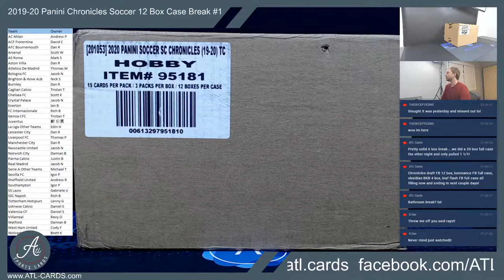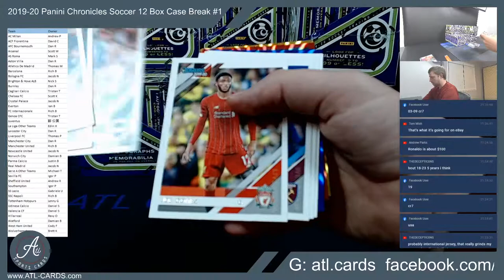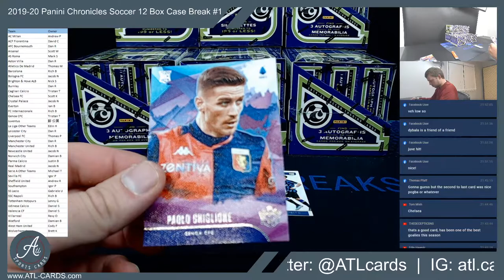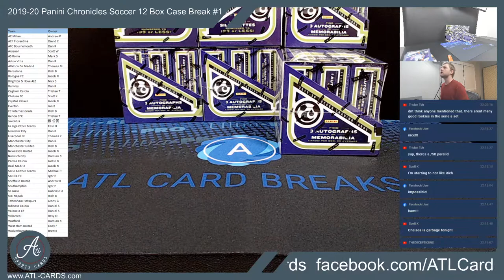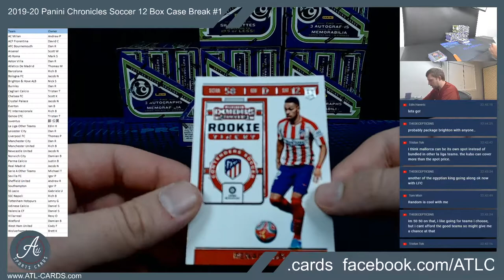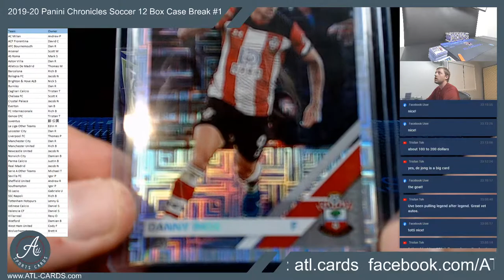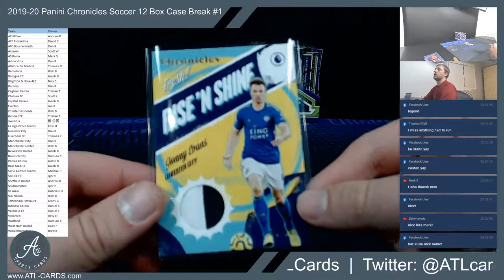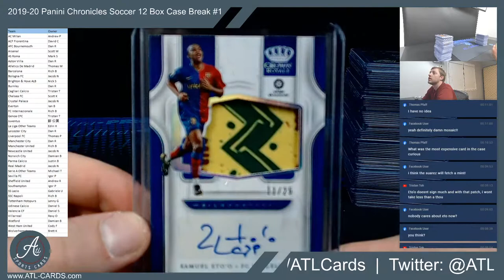2019-20 Panini Chronicles Soccer Full Case (12 box) Break #1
Daily case breaks live on Youtube, Facebook, and Breakers TV!